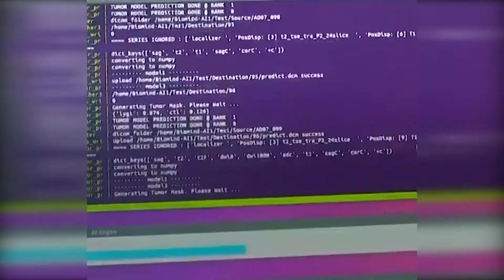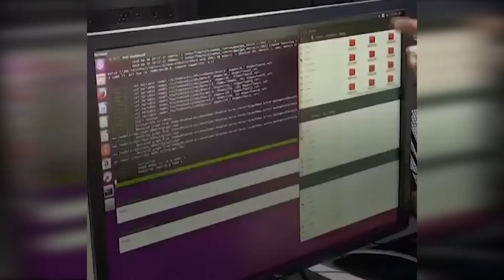شکست پزشکان چینی در برابر هوش مصنوعی - پرویز کرمی